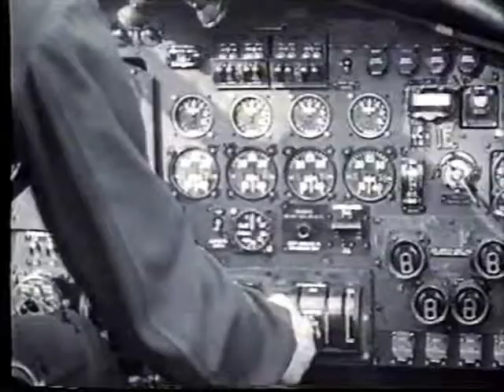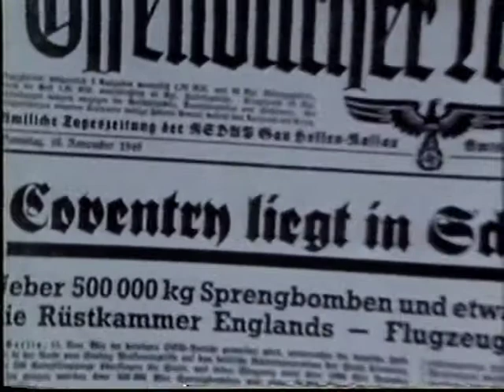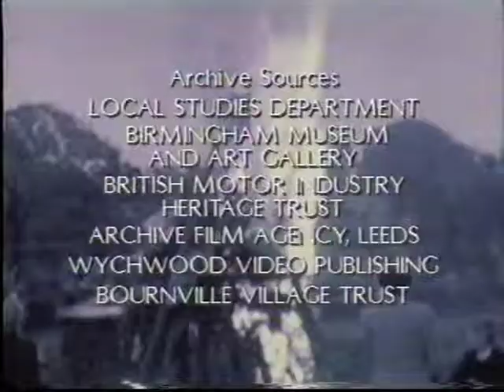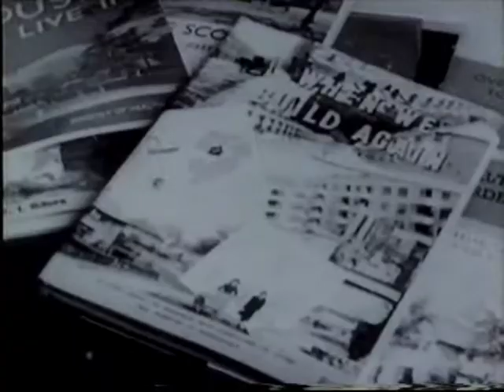Birmingham Part 3 ( A City At War)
This is the third part of a six-part  BBC series about Birmingham that was first broadcast on Friday 20th January 1989 and recorded on VHS tape by well-known film enthusiast Shawn McCann,  This is very rare footage as I doubt very much if this material exists anywhere else in the Etha, it is highly likely that the BBC don't even have the original film now as they quite regularly used to wipe tapes for reuse,  so please enjoy.